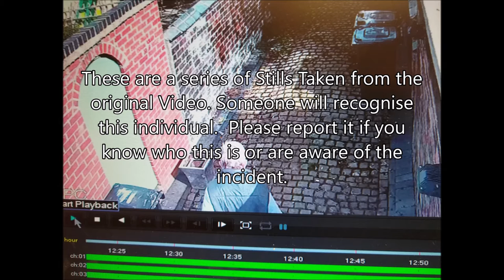Stolen Mower With Captions and Stills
Place Curzon Street Newcastle under Lyme ST50PD - Back Alley
Time 13:00

This is a short Video lasting 2:03.23 minutes

It shows an elderly man walking off with (Stealing) a new Lawn Mower and edging shears he came across in the back Alley to Curzon Street and Sydney Street in Basford. Newcastle under Lyme.

The owner of the Lawn Mower had just placed the Mower and shears outside the gate of the rear of the property in order to lock up the rear of the property as he left by the back gate.

The man on video had used these few moments to walk off the with the mower and shears, stealing them.

The new mower and a set of lawn edge trimmers both were nearly new, it was quite obvious that they were not left for disposal.

Anyone recognising this man or knowing anything about this incident should contact the police with details.